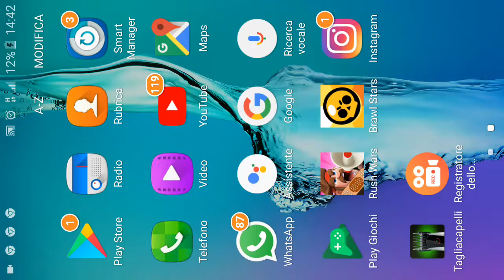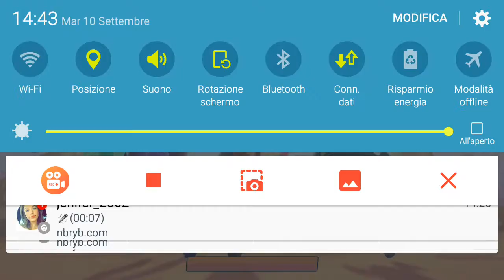#1 BRAWL STARS (i killatori )